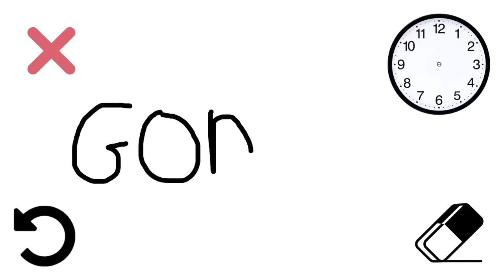Nouvelle Ardoise Gong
- Vous avez maintenant accès à une flèche retour : plus besoin de devoir tout effacer à cause d’un mauvais mouvement. La flèche retour vous permet d’effacer le dernier trait effectué.
- Ne confondez pas la flèche retour avec la Gomme, qui effacera intégralement votre dessin.
- Parce que vous avez été très nombreux à nous le demander, nous avons ajouté une horloge, qui, nous l’espérons, aidera les patients à mieux se repérer dans le temps.